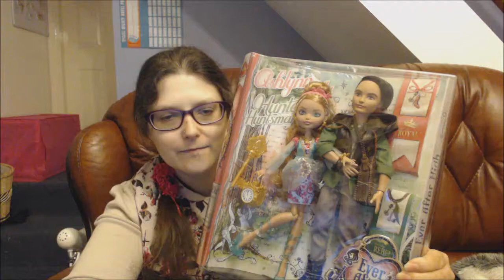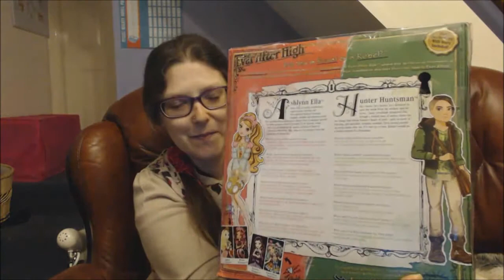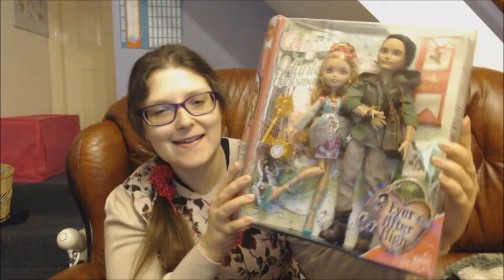Ever After High Ashlynn Ella and Hunter Huntsman Dolls Review ASMR